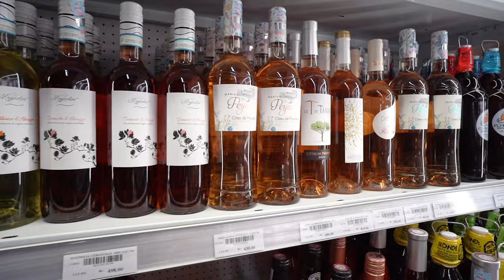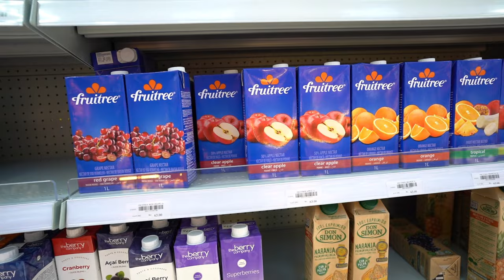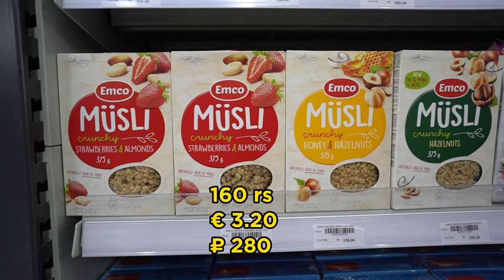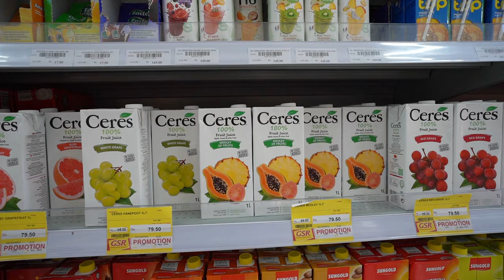Can You Afford Mauritius Food Prices? [Prices in € and ₽)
What do you think about these Mauritius grocery store prices? How do they compare to other places that you've vacationed?

In this video, I take you grocery shopping here in Mauritius. This is La Gaulette Grocery Store which is a 5 minute walk from where I live. The prices here are about 10% higher from other western-style grocery stores around the island. This grocery store has a lot of European products and South African wines.

Last but not least - Be the best you can be. Reach for the stars. And give everything you have, to get everything you want.